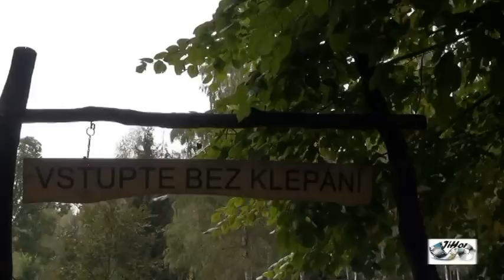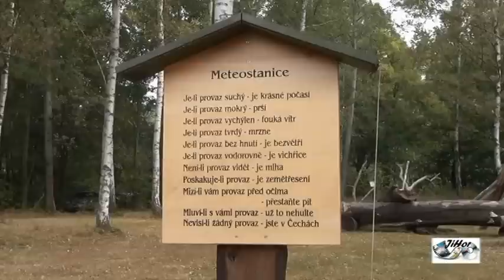Hubert 2016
Hubertova jízda ve Vítězné Hájemství 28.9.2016